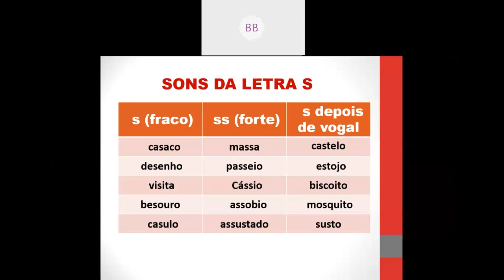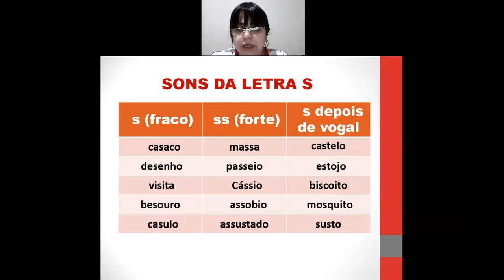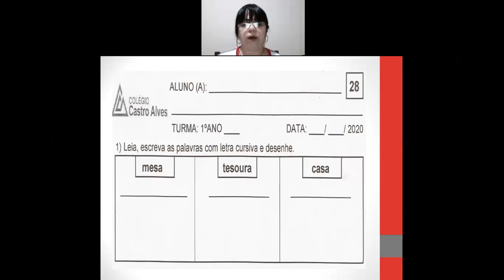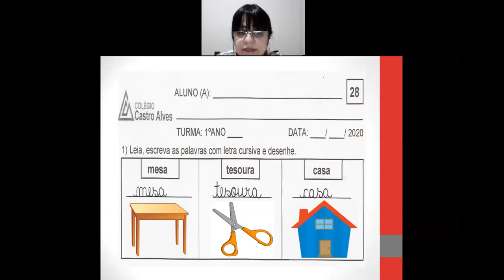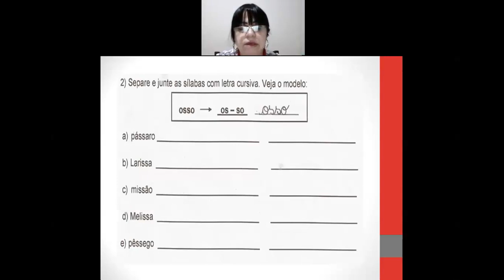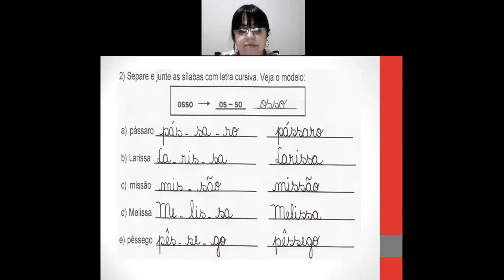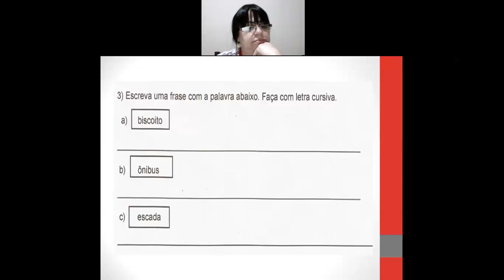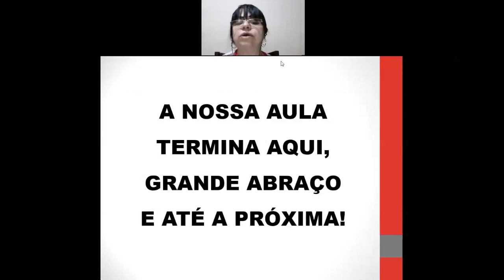Videoaula de Língua Portuguesa - Professora Márcia - Live sobre Introdução dos sons da letra S